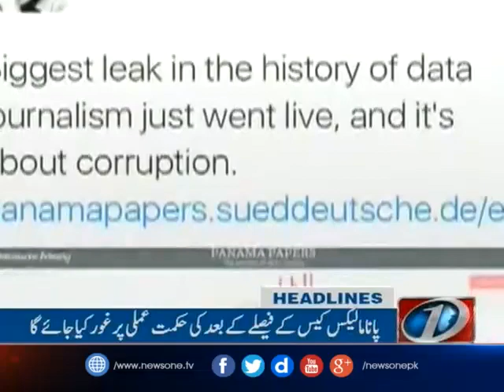NewsONE Headlines 1PM | 19-April-2017